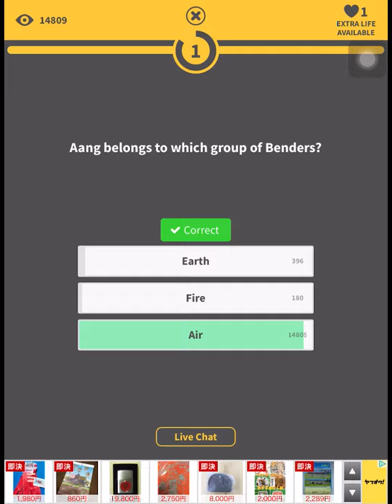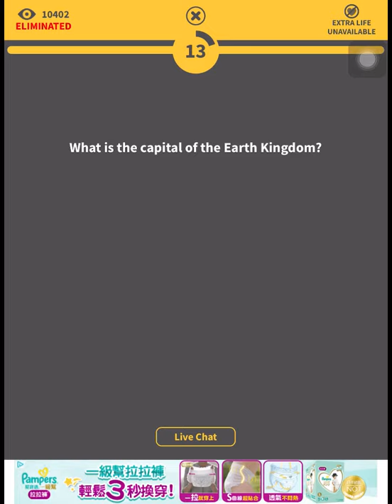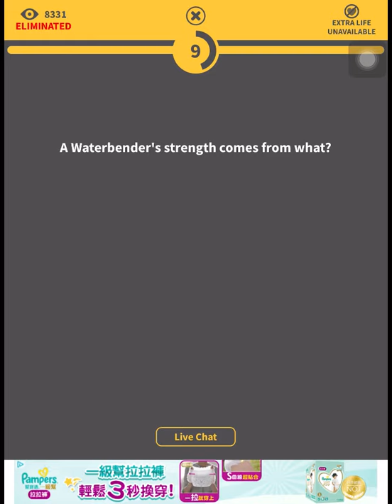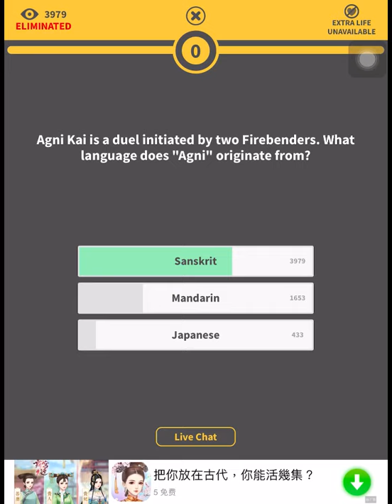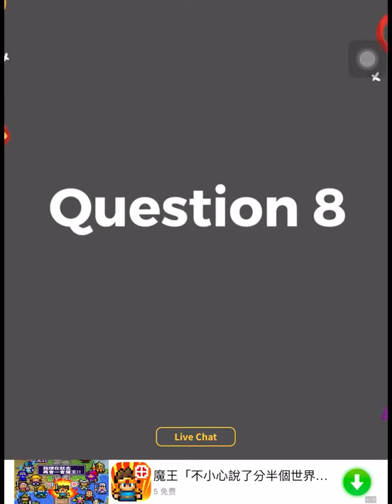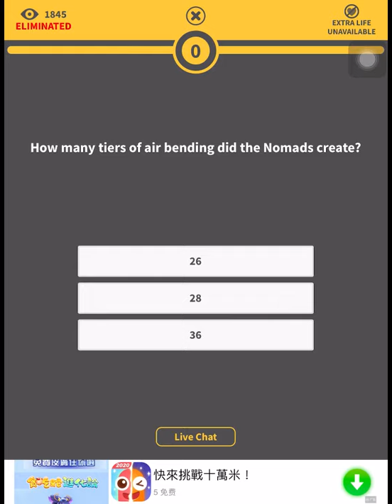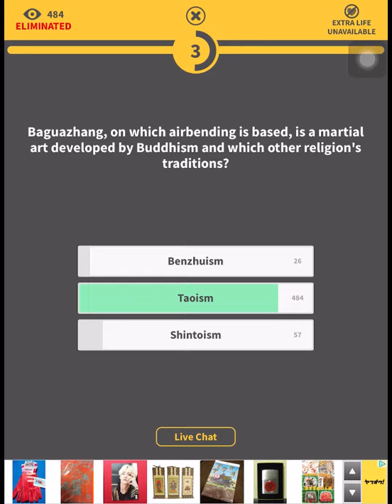益智問答遊戲遊玩Online Quiz Game Show playing 『激戰大腦』（Last Brain Standing） 2020-8-1（US Time ﹨ 美國時間）主持人Hannah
益智問答遊戲遊玩Online Quiz Game Show playing 『激戰大腦』（Last Brain Standing） 2020-8-1（US Time ﹨ 美國時間）主持人 漢娜（Hannah）
本集節目獎勵為1,000美元
本集為『降卋神通：最後的截氣神通』特別專場（Avatar: The Last Airbender Special Edition Tournament）